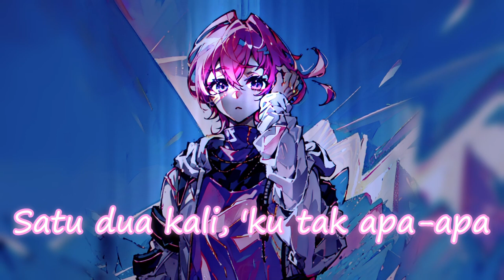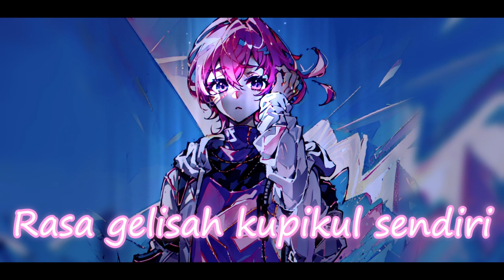【COVER】 Jinja's Cover of Perisai Jitu 【Jinja Yagi of VSERA】@MoonaHoshinova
Moona Hoshinova's 3rd Original Song ! @MoonaHoshinova
Perisai Jitu !
Moona Hoshinova's very first original song in Bahasa Indonesia.

I'm Jinja Yagi, Swag GOAT of VSERA !! 🇦🇺

【TAGS】
- GENERAL (ALL)
- NSFW

- GPU: NVIDIA GeForce GTX 1650 Super 4GB
- CPU: AMD Ryzen 5 1600X 6 Core Processor
- CPU Cooling: Cooler Master MASTERLIQUID ML120L V2 RGB
- CASE: darkFlash Micro ATX Mini ITX Tower MicroATX Computer Case with Door Opening Tempered Glass Side Panel (DLM22 Pink)
- FANS: darkFlash PWM Ver. INFINITY 8 A-RGB Pink
- Motherboard: GIGABYTE B450M D33H
- PSU: 600W

Q: What are the specifics of your setup?
- Mouse: Rose Quartz HK Gaming 63G MIRA-M, DPI800
- Keyboard: MageGee MK-Box LED 60% Mechanical Gaming Keyboard, Blue Switches (currently experimenting on sound-dampening)
- Headphones: Fantech CAPTAIN 7.1 HG11 SPACE EDITION, RGB
- Mouse Pad: No mouse pad! (yet)

- ROOM DESIGN by
- OVERLAYS by
- SCHEDULE (pink) by

- RIGGER ママ: @Vmel_vt
- PNG: @meiibeboba